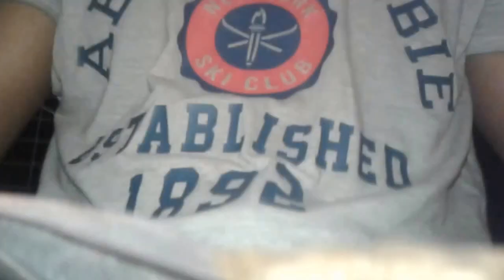Vampire | Real Baby Vampire ~ Dark King ~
Vampire bats are bats whose food source is blood, a dietary trait called hematophagy.

Three bat species feed solely on blood: the common vampire bat (Desmodus rotundus), the

hairy-legged vampire bat (Diphylla ecaudata), and the white-winged vampire bat (Diaemus

youngi).

Three bat species feed solely on blood: the common vampire bat, the hairy-legged vampire

bat, and the white-winged vampire bat